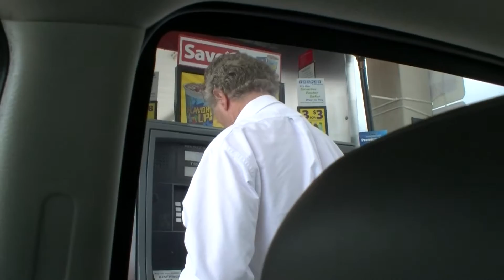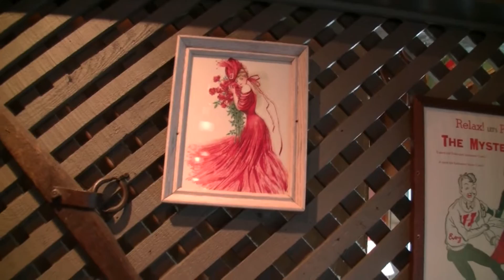A day at the mall East Town Knoxville, Tn.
Our trip to the East Town Mall in Knoxville, Tennessee